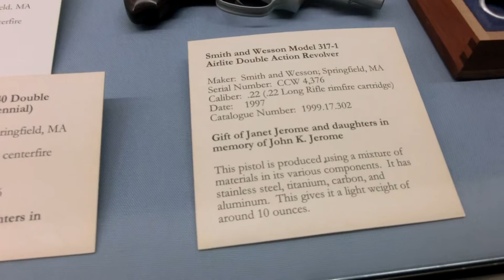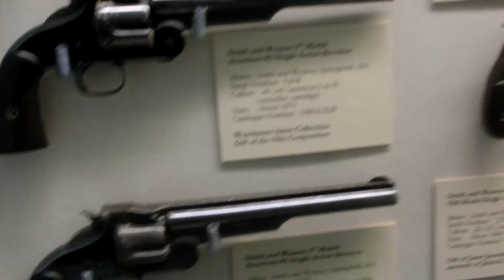Smith & Wesson Springfield MA Perfected Single shot Pistol1919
Smith & Wesson Springfield MA Perfected Single shot Pistol 1919
Cody Firearm museum
Buffalo Bill Center of The West
CIMG7274 Smith & Wesson Springfield MA Perfected Single shot Pistol1919